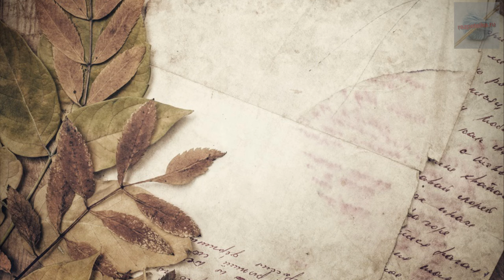Поцелуи. Фото-ретро. Kissing. Photo retro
Поцелуи. Фото прошлых лет.
На фото прошлого века целуются молодые пары. Всегда интересно разглядывать фото прошлых лет. Ведь наши бабушки и дедушки, мамы и папы тоже были когда-то молодыми.